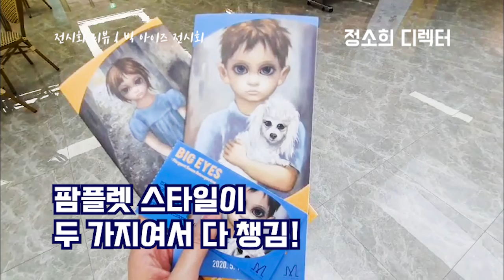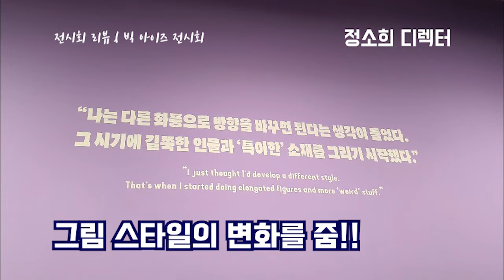큰 눈을 그린 화가 전시회를 다녀오다??（마가렛 킨 빅 아이즈 전시회)- 정소희 디렉터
정소희디렉터 입니다.
안녕하세요.
처음으로 마이아트뮤지엄에 다녀왔답니다.
이번에 다녀온 전시는 미국의 여성화가 마가렛 킨
아시아 최초 회고전 빅 아이즈 전시회에요.
빅아이즈 전시회는마이아트뮤지엄에서
9/27 (일)까지 진행되니 가보시길 바랍니다.
매주 문화예술을 쉽게 알려주는
영상을 업로드해요.
                      선팔은 맞팔!!
페이스북: 정소희디렉터 검색  페친 수락!!